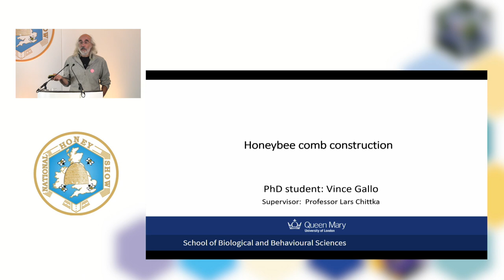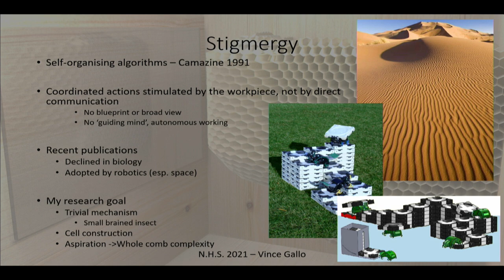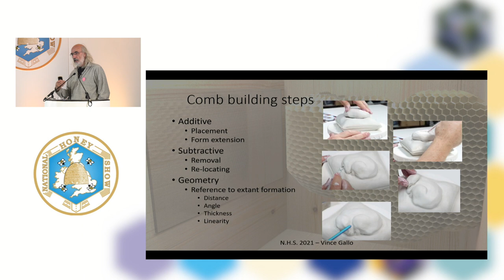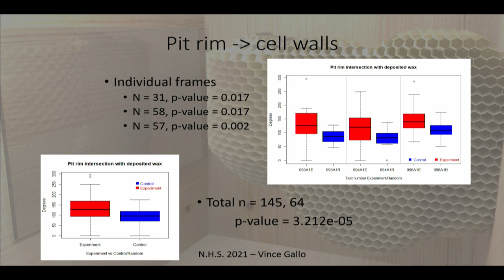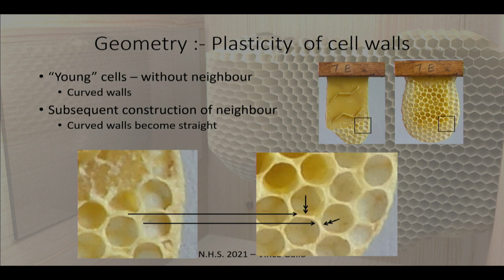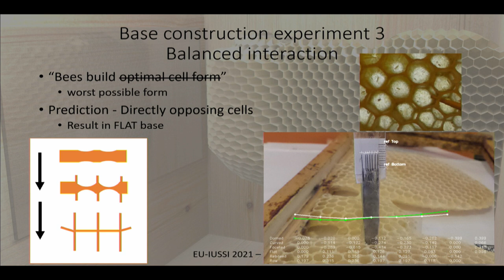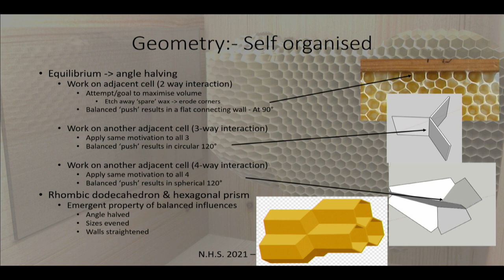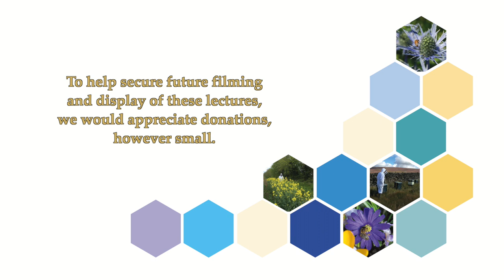Vince Gallo How to build honey comb – a bricklayer’s perspective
A lecture given by Vince Gallo at the 2021 National Honey Show entitled “How to build honey comb - a bricklayer’s perspective”. The National Honey Show gratefully acknowledge the Worshipful Company of Wax Chandlers for their support and Reigate Beekeepers for their sponsorship.

For hundreds of years beekeepers and researchers have wondered how bees are able to build comb, a question that can now be answered. The wax-made comb of the honeybee is a masterpiece of animal architecture. The highly regular, double-sided hexagonal structure is a near-optimal solution to storing food and housing larvae. The economy of the structures has been described and analysed across the centuries leading to speculation, but without conclusion, as to how such complex cells can be built and packed together so efficiently. In this session I will explain my analysis of the bees’ methods, and hence how they achieve the structure. Honeycomb, while beautiful, is not perfect, and much is revealed by these imperfections. Irregularities are introduced through construction errors, compelled by surface irregularities, or may result from purposeful distortion such as when changing from worker to drone cells. Nonetheless the builders overcome these distortions and, within a short distance, restore the regular hexagonal pattern. Honeybees are capable of building comb downwards, but also upwards and sideways; their method is clearly very flexible. In this session I will show how individual decisions regarding the placement of each speck of wax combine to produce well-formed comb even when presented with such complications.

Vince tends his 15-20 hives in Surrey within his garden and two out-apiaries; one of which is at a local school. The bees are kept both as a hobby, but also for research; the later being a result of this retired software engineer deciding to avoid boredom by undertaking a PhD. The research topic concerns the use and construction of honeycomb and now, in the fourth year, the bees and comb are beginning to surrender some answers. Vince is treasurer and an active member of Reigate Beekeepers which provides ample opportunity to help other beekeepers, to assist the public as a swarm collector, as well as promoting the interests of bees by supporting the association at summer shows and giving talks at local groups and schools.